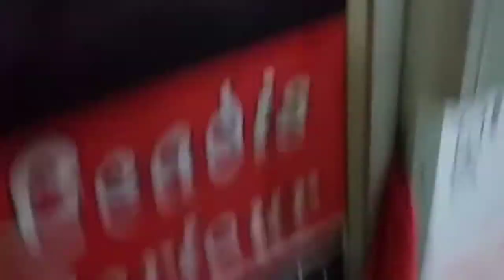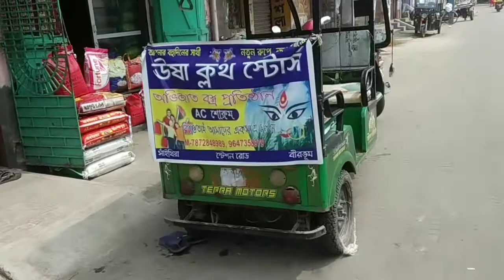Going out after so long || village life of India || rural slow life vlog